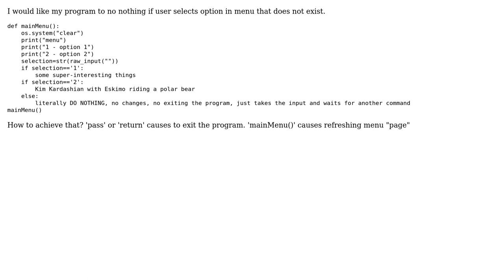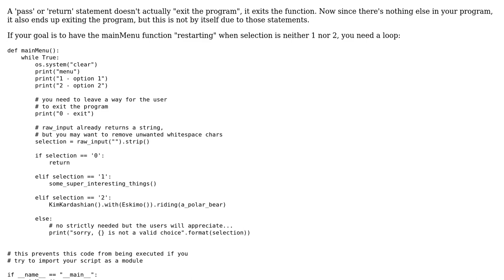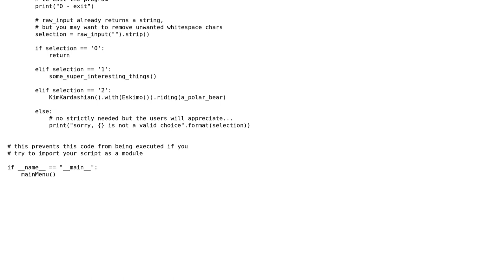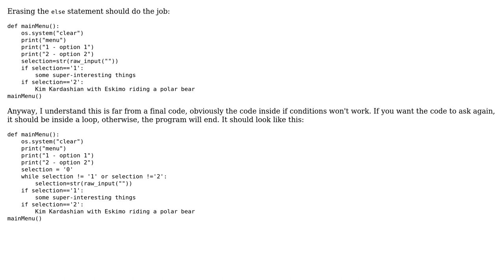python else: do nothing (3 Solutions!!)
python else: do nothing

With thanks & praise to God, and with thanks to the many people who have made this project possible! | Content (except music & images) licensed under CC BY-SA | Music | Images & others | With thanks to user szafran user Gamopo user bruno desthuilliers user Ajordat and the Stack Exchange Network Trademarks are property of their respective owners. You are responsible for your own actions.